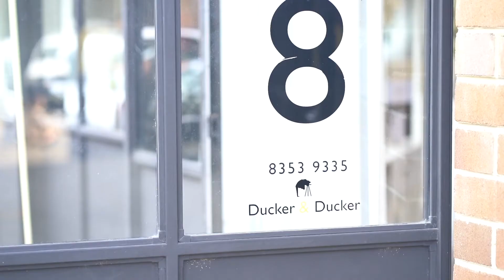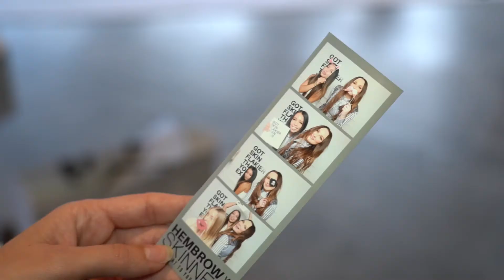Hembrow X Skinned with NEON Event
Maddie Seddon Entertainment's videography and edit for NEON Model Management's event 'Hembrow X Skinned'.